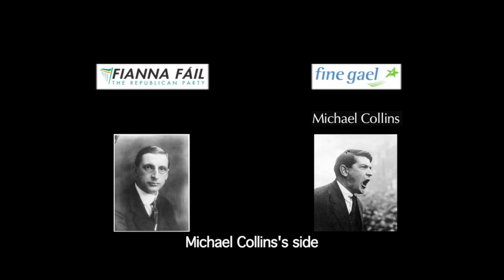ALL POLITICS IS LOCAL feature film, audience feedback Sept. 2023 LA Documentary Festival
ALL POLITICS IS LOCAL, 94min., Australia
Directed by Chris Eipper, Declan Mortimer Eipper
In Ireland,  If you re hungry enough, you ll dig up the tar on the road with your teeth to get a vote.  It s not only the other parties who are a threat to you; it s your running mate. Indeed, it is the internal rivalry that can be the most  bitter and acrimonious , as well as the  more entertaining.  Based upon three decades of ethnographic research, "All Politics is Local" is the story of a rural Irish election campaign that becomes as suspenseful as it is surprising; a memorable drama with a vivid cast of characters   leading to an unexpectedly poignant conclusion.